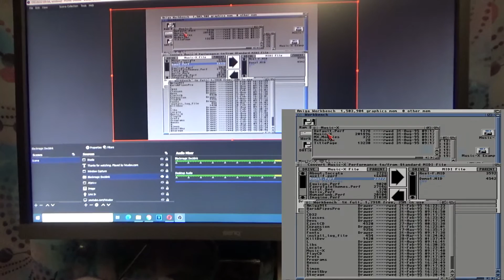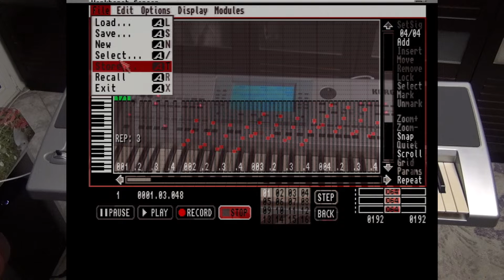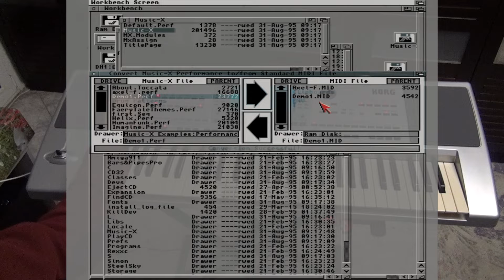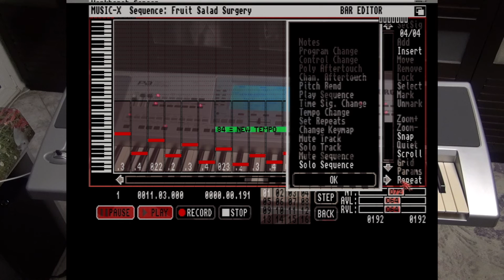Music-X v1.0 on Amiga 1200 with Korg Pa 50 Professional Arranger Synth and TS MIDI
Music-X MIDI Sequencing and music composing software, version 1.0 on Amiga 1200 with Korg Pa 50 Professional Arranger Synth and TS MIDI connected with MIDI Male to Male cable. Shown is the software interface and then it is tested with Demo1 performance on the Korg PA 50.
All the hardware shown is the video is reviewed on the channel.